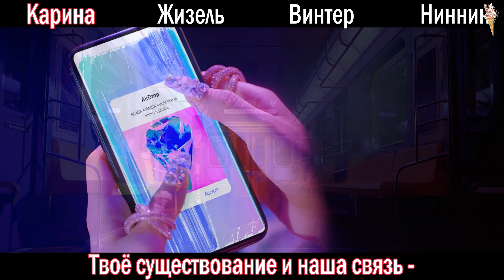aespa - Black Mamba [rus.sub/рус.саб]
Артист: aespa
Песня: Black Mamba
Альбом: 'Black Mamba'

aespa black mamba rus sub
aespa black mamba рус саб
aespa black mamba перевод
aespa black mamba перевод на русский
aespa black mamba lyrics
aespa black mamba music video
aespa black mamba mv
aespa debut
aespa sm
sm debut
aespa rus sub
aespa рус саб